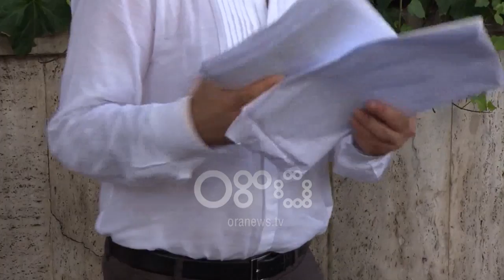Ora News - Aleanca për Mbrojtjen e Teatrit thirrje presidentit për të mos dekretuar ligjin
Aleanca për mbrojtjen e Teatrit i ka bërë thirrje presidentit Ilir Meta që të mos e dekretojë ligjin për teatrin. Ata kanë dorëzuar një peticion me mbi 5 mijë firma me anë të cilit kërkohet anullimi i ligjit i cili parashikon shembjen e teatrit të vjetër dhe ndërtimin e një të riu. Kjo kërkesë vjen në një kohë që presidentit i kanë mbetur edhe një javë afat për tu shprehur.

Kur ka mbetur edhe një javë afat që presidenti të shprehet me dekret për ligjin e teatrit Aleanca për Mbrojtjen e Teatrit Kombëtar përmes një letre drejtuar, i kërkon presidentit që të mos dekretojë ligjin që u miratua në Kuvend. Regjisori Alert Çeloaliaj u shpreh se kërkojnë një takim me Presidentin për të diskutuar mbi këtë çështje.

Alert Çeloaliaj: Ju si president jeni garant i kushtetutës, garant i të drejtave tona qytetare dhe ligjore, por në çdo rast Kushtetuta jonë ia ka lënë gjykimin mbi kushtetushmërinë ligjit të Gjykatës Kushtetuese. Pra në kushte normale ju do të ishit filtri i parafundit në proces, por në kushtet kur Gjykata Kushtetuese nuk është një opsion real, atëhere përgjegjësia mbi ju është vendimtare. Ju tashmë jeni filtri i fundit dhe final në mungesë të Gjykatës Kushtetuese. Ndaj ne si qytetarë kërkojmë nga ju që ta ktheni atë për rishqyrtim dhe me vlefshmëri për disa mijëra metra këtror. Me këtë ligj shkelet balanca mes  pushteteve pasi Kuvendi kthehet në një zyrë që miraton me vulë leje ndërtimi që vijnë me porosi nga qeveria duke shkelur edhe ligjet që ka miratuar vetë për koncesionet, PPP etj.